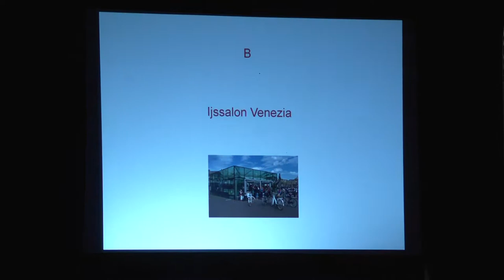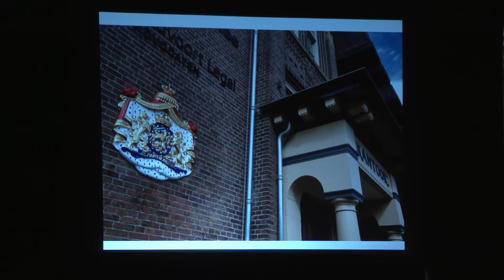Politiek café Zout, 14 mei 2017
In Zout Zondag 14 mei een gesprek over de drugscriminaliteit in Brabant met Jan Tromp en Wobine Buijs, een interview met de gepassioneerde strijder tegen de Q-koorts Alfons Olde Loohuis en uitreiking van de wisseltrofee voor een gewaardeerde architectuurprestatie in Oss.